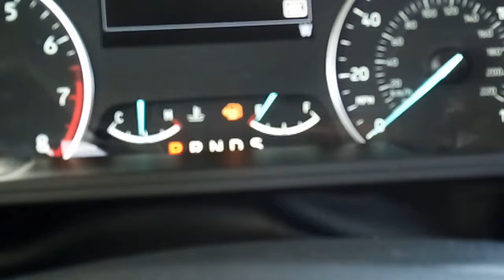Ever feel like you're on empty?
Look down at the gauge